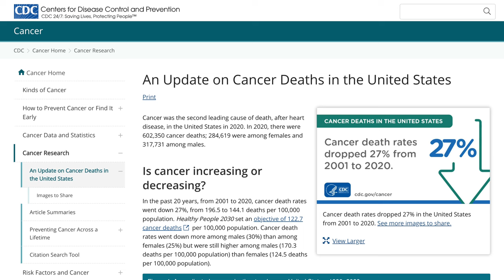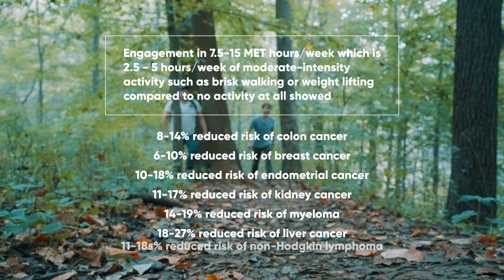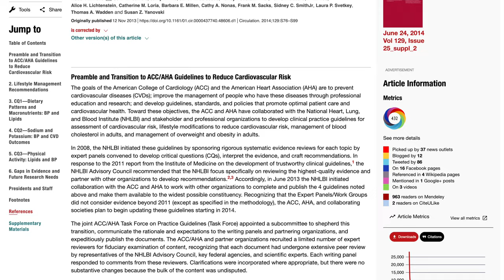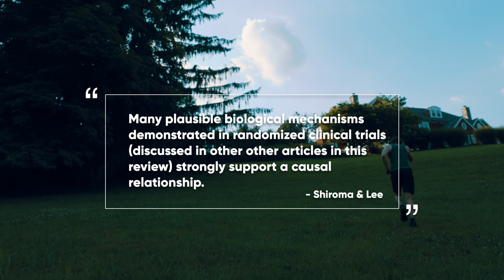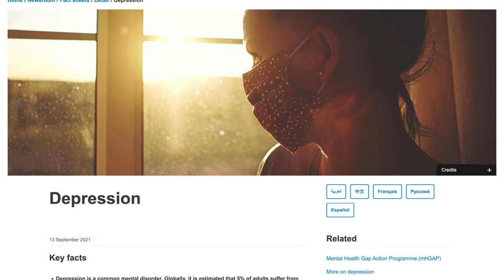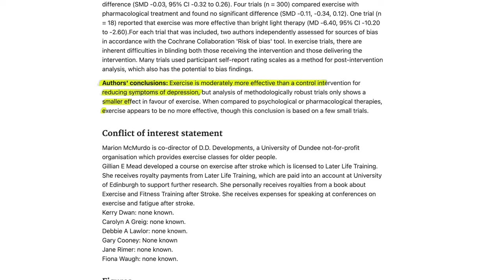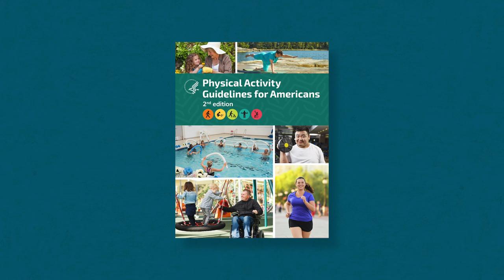Why I Exercise 10 hrs a week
People who exercise live longer. But what if you don’t want to live longer? Ok, well, people who exercise also have better sleep. Ok, but what if I don’t care about sleep? Ok, well, people who exercise also have better memory and cognition, reduced anxiety, depression, and improved quality of life.1-3 Well, what if– I must stop it there. If you don’t care about an enhanced quality of life or living longer, there are bigger issues to deal with.

0:00 Intro
1:00 Cancer
4:10 Heart Disease
7:41 How to Exercise

Editor: Martino Gasparrini
Who am I:

My name is Zach. I’m a fourth-year medical student in Philadelphia. I make videos about medical school, studying, and growth. I love trying new things and often mess up. However, every time I screw up I usually learn something. Whatever I learn I post it either on YouTube or on my website 🌐

I write a weekly newsletter 💌 linking the best things I read, watched, and listened to that week. Join the 4,000+ that read it every Sunday morning.

1. Cassilhas RC, Tufik S, de Mello MT. Physical exercise, neuroplasticity, spatial learning and memory. Cell Mol Life Sci. 2016 Mar;73(5):975-83. doi: 10.1007/s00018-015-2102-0. Epub 2015 Dec 8. PMID: 26646070.
2. Kelley GA, Kelley KS. Exercise and sleep: a systematic review of previous meta-analyses. J Evid Based Med. 2017 Feb;10(1):26-36. doi: 10.1111/jebm.12236. PMID: 28276627; PMCID: PMC5527334.
3. Mora JC, Valencia WM. Exercise and Older Adults. Clin Geriatr Med. 2018 Feb;34(1):145-162. doi: 10.1016/j.cger.2017.08.007. Epub 2017 Oct 10. PMID: 29129214.
4. Fu Q, Levine BD. Exercise and the autonomic nervous system. Handb Clin Neurol. 2013;117:147-60. doi: 10.1016/B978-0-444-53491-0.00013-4. PMID: 24095123.
5. Sarelius I, Pohl U. Control of muscle blood flow during exercise: local factors and integrative mechanisms. Acta Physiol (Oxf). 2010 Aug;199(4):349-65. doi: 10.1111/j.1748-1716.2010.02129.x. Epub 2010 Mar 26. PMID: 20353492; PMCID: PMC3157959.
9. Eckel RH, Jakicic JM, Ard JD, de Jesus JM, Houston Miller N, Hubbard VS, Lee IM, Lichtenstein AH, Loria CM, Millen BE, Nonas CA, Sacks FM, Smith SC Jr, Svetkey LP, Wadden TA, Yanovski SZ; American College of Cardiology/American Heart Association Task Force on Practice Guidelines. 2013 AHA/ACC guideline on lifestyle management to reduce cardiovascular risk: a report of the American College of Cardiology/American Heart Association Task Force on Practice Guidelines. J Am Coll Cardiol. 2014 Jul 1;63(25 Pt B):2960-84. doi: 10.1016/j.jacc.2013.11.003. Epub 2013 Nov 12. Erratum in: J Am Coll Cardiol. 2014 Jul 1;63(25 Pt B):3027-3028. PMID: 24239922.
10. Sattelmair, Jacob, et al. “Dose response between physical activity and risk of coronary heart disease: a meta-analysis.” Circulation 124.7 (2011): 789-795.
11. Shiroma, Eric J., and I-Min Lee. “Physical activity and cardiovascular health: lessons learned from epidemiological studies across age, gender, and race/ethnicity.” Circulation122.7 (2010): 743-752.
13. Cooney GM, Dwan K, Greig CA, Lawlor DA, Rimer J, Waugh FR, McMurdo M, Mead GE. Exercise for depression. Cochrane Database of Systematic Reviews 2013, Issue 9. Art. No.: CD004366. DOI: 10.1002/14651858.CD004366.pub6. Accessed 08 October 2022.